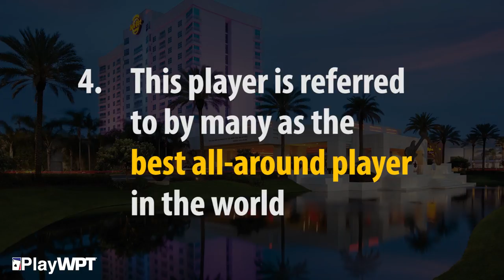Can You Guess This WPT Champion with Nine WPT Final Tables?